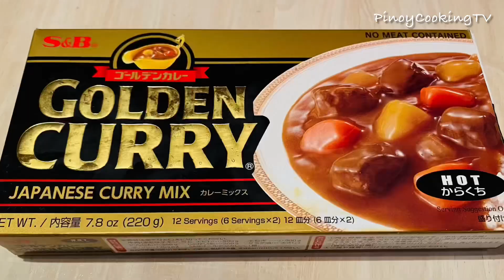Goat Curry Recipe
2 lbs goat meat-boil with water, vinegar & bay leaves(discard liquid used for boiling)
S&B Golden Curry Japanese Curry Mix
Oil
Margarine or butter
Garlic, onion, ginger & bay leaves
Potato, carrot & bell pepper
6 cups water
1 cup coconut milk
1 tbsp fish sauce

Happy cooking🙂